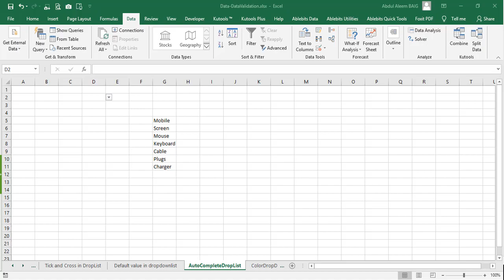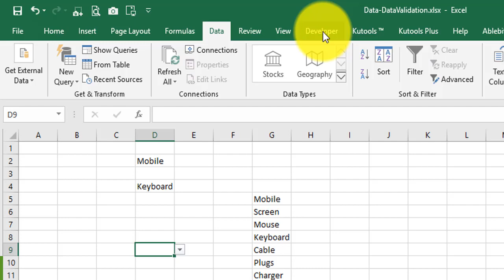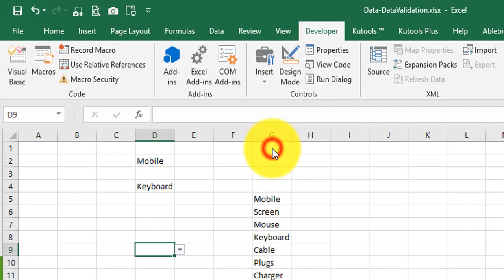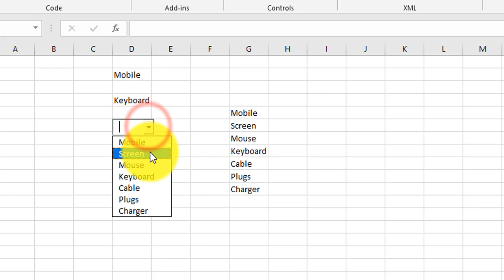Mastering Excel: Autocomplete in Drop Down Lists - Tutorial with Pro Tips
In this video you will learn How to auto complete when typing in excel drop down list. or How to create drop down list with auto complete option in excel

Unlock the efficiency of Excel with our latest tutorial on autocompleting in drop-down lists. In this comprehensive guide, we not only walk you through the process of creating drop-down lists but also reveal the powerful autocomplete option, streamlining your data entry tasks.

📊 Video Highlights:

Creating Drop-Down Lists: Learn the fundamentals of creating drop-down lists in Excel for organized and error-free data entry.
Autocomplete Demystified: Discover how to enable and leverage the autocomplete option, saving time and enhancing accuracy.
Customization Techniques: Tailor your drop-down lists and autocomplete settings to match the specific needs of your Excel projects.
Optimizing Data Entry: Explore how autocomplete in drop-down lists boosts efficiency, especially in large datasets.
Pro Tips for Seamless Autocomplete: Gain insights into advanced tips and best practices to make the most of autocomplete in Excel.
Whether you're a data analyst, Excel enthusiast, or a professional seeking to streamline data entry, this tutorial is crafted to enrich your Excel proficiency. 🚀📈

VBA Code:
Private Sub Worksheet_SelectionChange(ByVal Target As Range)
    Dim xCombox As OLEObject
    Dim xStr As String
    Dim xWs As Worksheet
    Dim xArr

    Set xWs = Application.ActiveSheet
    On Error Resume Next
    Set xCombox = xWs.OLEObjects("DropListTemp")
    With xCombox
        .ListFillRange = ""
        .LinkedCell = ""
        .Visible = False
    End With
    If Target.Validation.Type = 3 Then
        Target.Validation.InCellDropdown = False
        Cancel = True
        xStr = Target.Validation.Formula1
        xStr = Right(xStr, Len(xStr) - 1)
        If xStr = "" Then Exit Sub
        With xCombox
            .Visible = True
            .Left = Target.Left
            .Top = Target.Top
            .Width = Target.Width + 5
            .Height = Target.Height + 5
            .ListFillRange = xStr
            If .ListFillRange = "" Then
                xArr = Split(xStr, ",")
                Me.DropListTemp.List = xArr
            End If
            .LinkedCell = Target.Address
        End With
        xCombox.Activate
        Me.DropListTemp.DropDown
    End If
End Sub
Private Sub DropListTemp_KeyDown(ByVal KeyCode As MSForms.ReturnInteger, ByVal Shift As Integer)
    Select Case KeyCode
        Case 9
            Application.ActiveCell.Offset(0, 1).Activate
        Case 13
            Application.ActiveCell.Offset(1, 0).Activate
    End Select
End Sub

After that you have to save file with .xlsm extension.